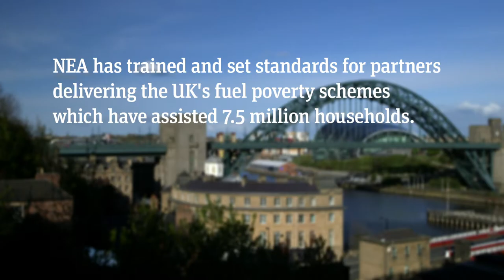2013 Ashden Awards | National Energy Action, UK energy training (1 minute version)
National Energy Action was a winner in the 2013 Ashden Awards.

National Energy Action has set the quality benchmark for training in the kind of jobs that are needed as we progress towards a low-carbon future. By offering short courses and tailored training in renewable energy and energy efficiency advice, and working with leading accreditation organisations such as City & Guilds (C&G), NEA has played a pioneering role in professionalising the sector. Since 1989 more than 16,000 people have gained C&G qualifications through NEA, some of whom have gone on to become leading experts in the field.